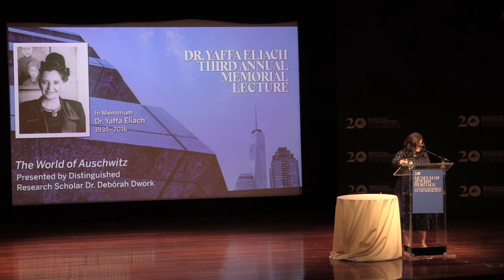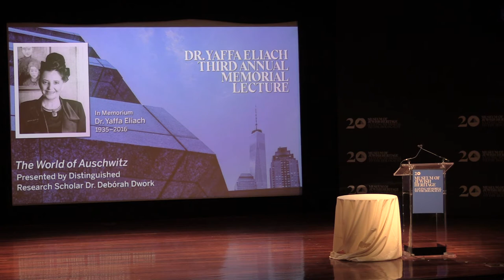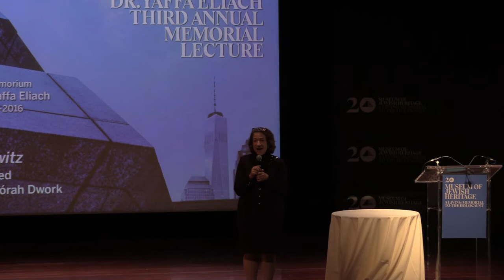Dr. Yaffa Eliach Third Annual Memorial Lecture: “The World Of Auschwitz”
Distinguished Research Scholar Debórah Dwork presents the third annual Dr. Yaffa Eliach Memorial Lecture on The World of Auschwitz. Dwork is the visionary Founding Director of the Strassler Center for Holocaust and Genocide Studies at Clark University. Pathbreaking in her early oral recording of Holocaust survivors, Dwork weaves their narratives into the history she writes. Among her award-winning books, "Auschwitz" (co-authored with Robert Jan van Pelt) drew the critically important connection between industrial killing and a society that believed it was involved in constructive activity.

Family members of Dr. Eliach’s also speak about her pioneering research and her singular life. Dr. Eliach’s trailblazing Center for Holocaust Studies, Documentation and Research merged with the Museum of Jewish Heritage in 1990.